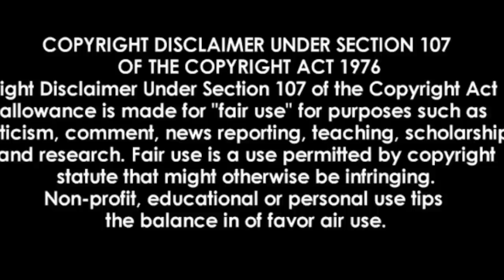NINA FOREVER (2015) FULL HORROR MOVIE EXPLAINED IN HINDI | UNSOLVED MYSTERIES HINDI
wrong turn